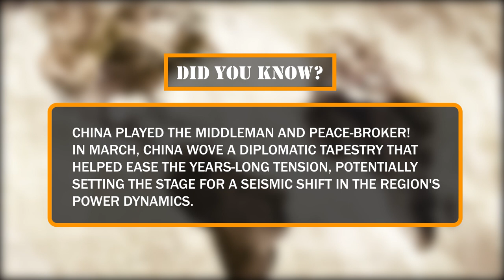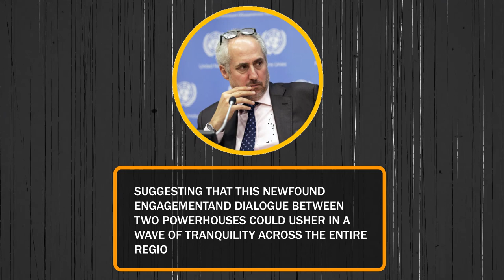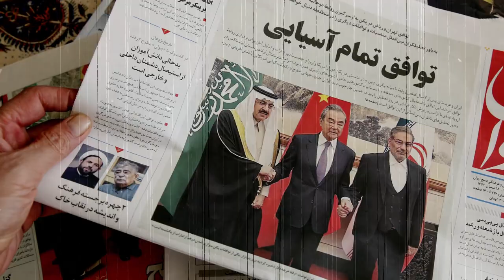Iran - Saudi Arabia PEACE DEAL: Is It Real? What You Need to Know!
Unprecedented changes are taking place in the heart of Middle East geopolitics - Iran reopens its embassy in Saudi Arabia, signaling a major thaw in relations, all brokered by an unlikely peacemaker - China.

In this detailed video, we dissect the groundbreaking shift in Iran-Saudi Arabia relations and China's influential role in this diplomatic détente. What led to this surprising reconciliation and what does it mean for the future of the Middle East and the global geopolitical landscape?

Get an exclusive look at the grand reopening ceremony and hear the uniting message from Iran's Deputy Foreign Minister for Consular Affairs, Alireza Bikdeli. Is this a stepping stone towards sustained peace in the Middle East or is there more than meets the eye?

We bring you expert analysis, enlightening interviews, and on-ground reporting to give you a complete understanding of this historic event.

Share your thoughts, questions, and opinions in the comments. We always love hearing from our viewers.

🍿 Link

🍿 Link

VIDEO CHAPTERS:

00:00 Intro
00:24 A Historic Reconciliation
01:01 The Grand Ceremony and the Message of Unity
02:00 The Implications and the Road Ahead
03:04 Conclusion